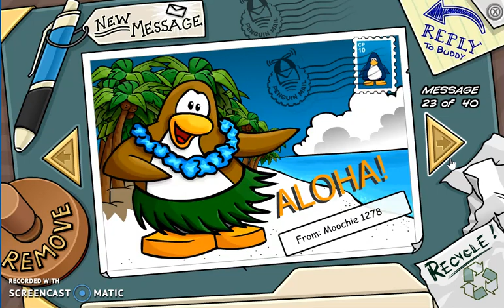Waddling on! Part 1/3 - A Club Penguin Tribute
Welcome to waddling on Part 1/3! This is the final moments and a tribute to Club Penguin!
Part 2
Part 3